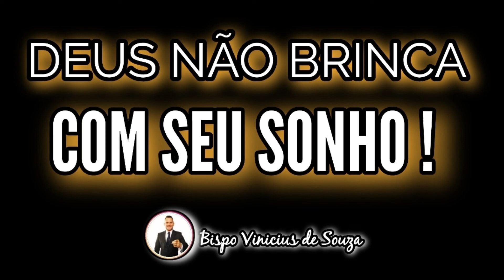DEUS NÃO BRINCA COM SEU SONHO - 14 DEZEMBRO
ENVIE ESSA ORAÇÃO PARA SEUS CONTATOS! "E, tudo o que pedirdes em oração, crendo, o recebereis." (Mt. 21:22 )

CONTAS DA IGREJA: BRADESCO: AG.3248 | C.C 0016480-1 CNPJ 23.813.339/0001-02

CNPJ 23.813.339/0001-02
IGREJA APOSTÓLICA RENOVADA DE DEUS

CAIXA ECONÔMICA: AG. 0990 | OP.013 | C POUPANÇA 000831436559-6

# ORAÇÃO # DEUSPODEROSO